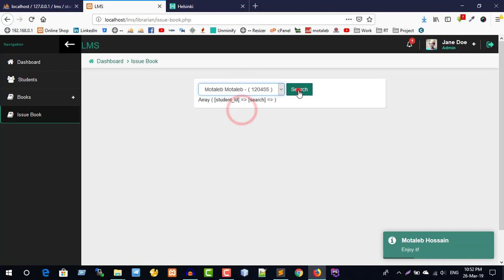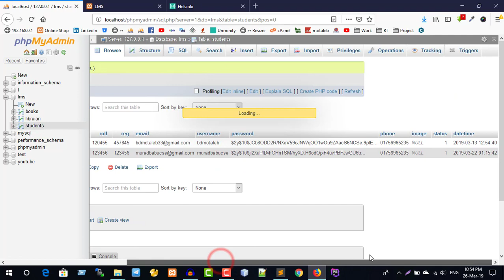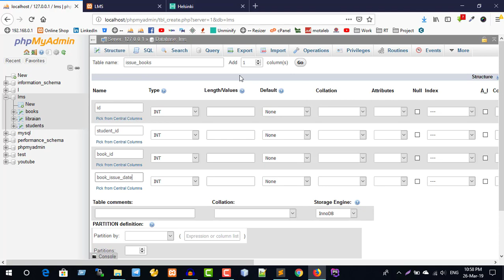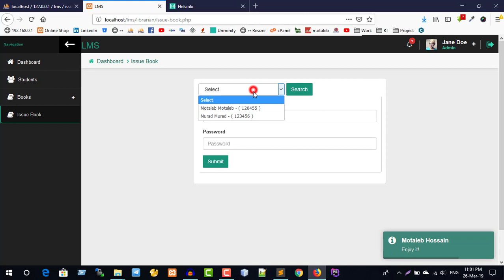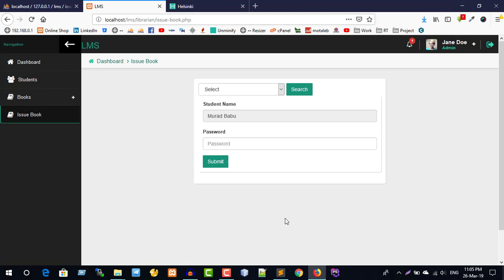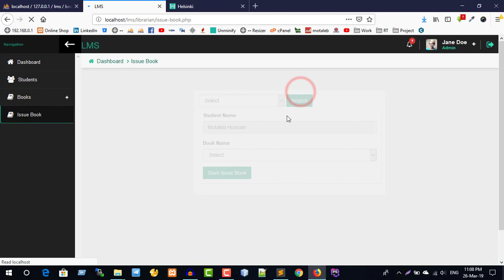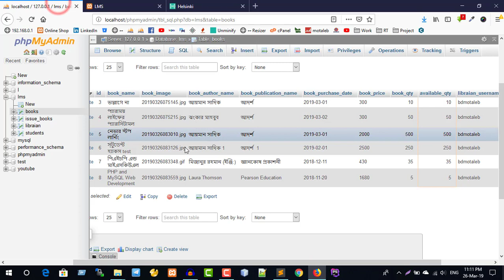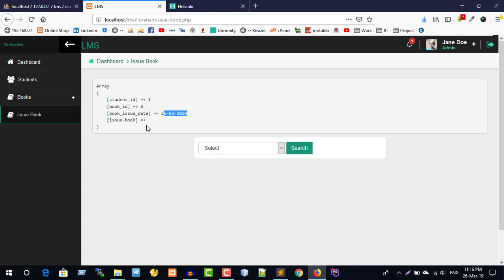LMS - Part 22 ( Issue book to student from librarian side in LMS )